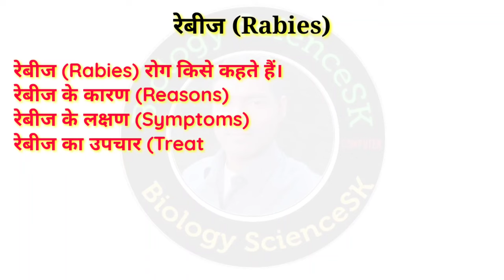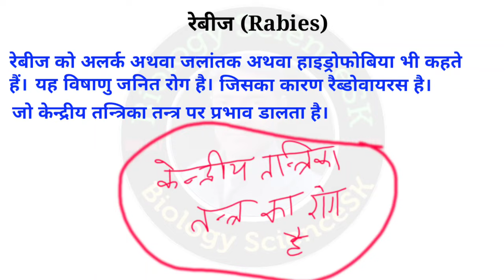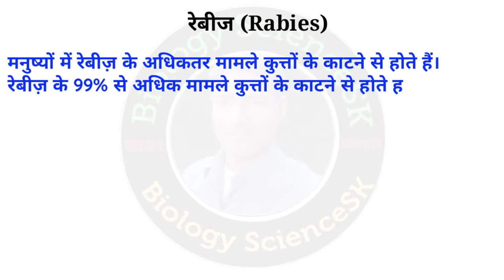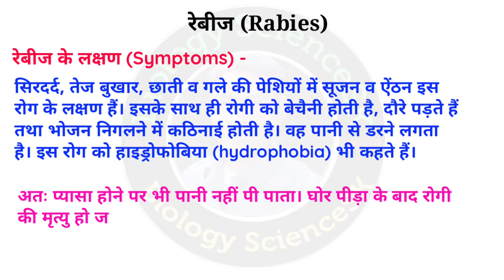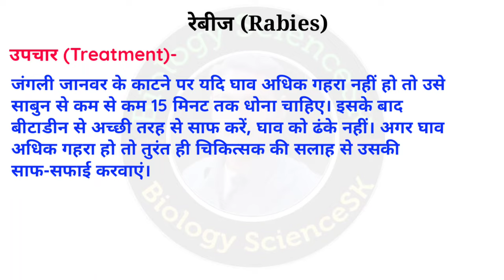रेबीज या हाइड्रोफोबिया रोग | Rabies or hydrophobia | rabies causes, symptoms, treatment, prevention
only for educational video
रेबीज कौन से जानवर के काटने से होता है?
रेबीज का असर कितने दिन में होता है?
रेबीज रोग के दूसरे नाम
रेबीज रोग का वायरस
रेबीज वायरस नाम
रेबीज के लक्षण
रेबीज इंजेक्शन टाइम पीरियड
रेबीज इंजेक्शन लगाने का तरीका
रेबीज क्या है
रेबीज इंजेक्शन for dog
रेबीज वैक्सीन
hydrophobia is caused by
hydrophobia rabies
hydrophobia kya hota hai
hydrophobia symptoms
hydrophobia kya hai
hydrophobia due to rabies
hydrophobia caused by which
virus